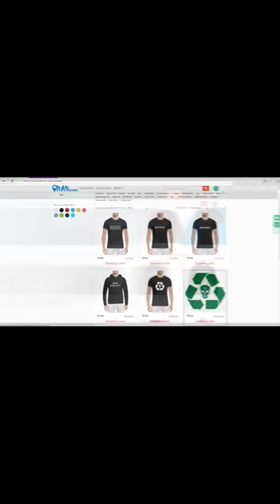Rickey F о Versus Грязный Рамирес, Kizaru, Morgenshtern, Thrill Pill. Alphavite, Гарри Топор 28.2.18